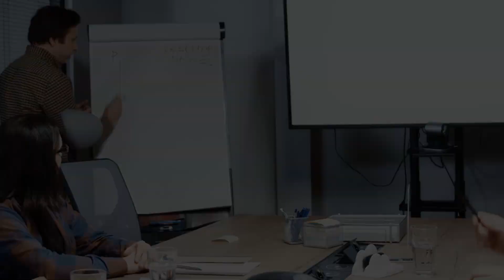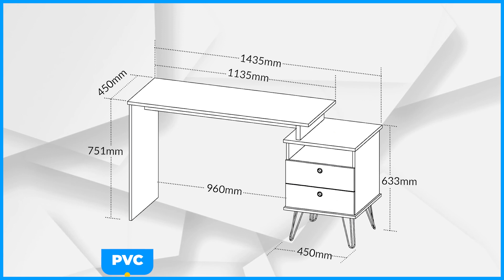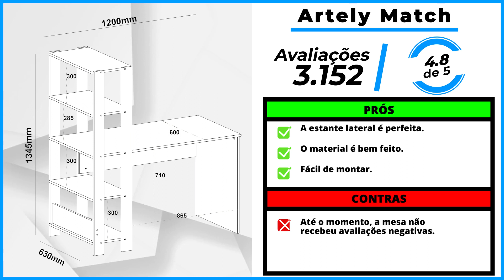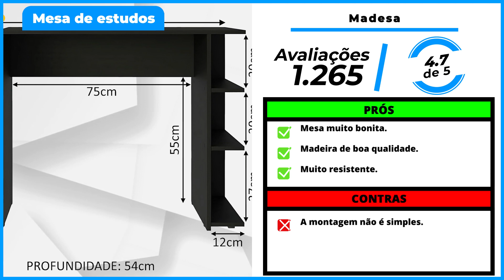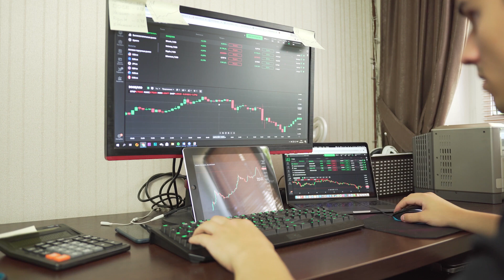As 5 Melhores Escrivaninha/ Mesa De Computador De 2023!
-- 5) ‎Artely Pixel! (Escrivaninha Bom e Barato)

-- 4) Artany! (Escrivaninha com Gaveta)

-- 3) Artely Match! (Escrivaninha com Estante)

-- 2) Madesa 9414! (Escrivaninha Gamer)

⭐ 1) Compace Kuandra! (MELHOR ESCRIVANINHA)

00:00 Já deixou o seu LIKE?
00:31 Escrivaninha Boa e Barata
01:15 Escrivaninha com Gaveta
02:06 Escrivaninha com estante
02:46 Escrivaninha Gamer
03:33 MELHOR ESCRIVANINHA
04:25 Informações Finais!

►►Conclusão:

Qual é a melhor escrivaninha? Essa é uma dúvida recorrente de muitas pessoas que estão querendo comprar uma mesa de computador.

Se tem uma coisa que a gente adora é botar a mão na massa e trabalhar ou estudar com muito estilo e conforto, né?

Por isso, nós do Comprou Avaliou, testamos várias mesas para computador, até chegar na lista das 5 melhores escrivaninhas do mercado atualmente.

► Qual a diferença de mesa e escrivaninha?

A diferença entre essas duas mobílias está no design: as escrivaninhas contam com uma estrutura mais versátil que permite usá-las como mesa de estudos e trabalho, penteadeiras e mais.

► Qual o tamanho ideal para uma mesa de estudos?

O ideal é que ela tenha no mínimo 90cm de largura e 50 de profundidade, para você conseguir ter espaço suficiente para abrir e movimentar livros, mas ela pode ser maior que isso – caso tenha espaço. Outra medida importante é a altura da mesa.

► Como deve ser uma mesa de escritório?

Uma mesa de escritório deve ter altura mínima 72 cm e Máxima de 75 cm. Já a Profundidade da área de trabalho deve ter no mínimo 60 cm.

Na largura, recomenda-se não trabalhar com área inferiores a 80cm.

escrivaninha branca
mesa de computador
escrivaninha para quarto
mesa computador
mesa de estudo
mesa para pc
penteadeira escrivaninha
escrivaninha pequena
mesa escrivaninha
escrivaninha de canto
escrivaninha em l
escrivaninha com estante
escrivaninha penteadeira
escrivaninha com gavetas
escrivaninha para estudo
mesa de estudo para quarto
escrivaninha suspensa
escrivaninha industrial
mesa para compútador
escrivaninha preta
mesa pc
mesa para estudo
escrivaninha com penteadeira
escrivaninha infantil
mesa para pc gamer
escrivaninha e penteadeira
penteadeira com escrivaninha
mesinha de computador
escrivaninha dobravel
escrivaninha gamer
mesa de pc
escrivaninha madeira
mesa pc gamer
escrivaninha de madeira
escrivaninha casas bahia
escrivaninha com prateleira
escrivaninha simples
escrivaninha tok stok
escrivaninha grande
escrivaninha magazine luiza
escrivaninha branca com gavetas
escrivaninha mdf
escrivaninha para computador
escrivaninha pequena para quarto
mesa para pc e impressora
escrivaninha de pallet
escrivaninha dobravel
escrivaninha mercado livre

- Artely Pixel

Se você está em busca de uma Escrivaninha Boa e Barata, vai se apaixonar por esse modelo

- Artany

Com certeza, essa é a melhor escolha para quem procura por uma Escrivaninha com gaveta.

- Artely Match

Se você está procurando por uma Escrivaninha com estante, essa é a melhor opção.

- Madesa 9414

Agora, se você está em busca de uma Escrivaninha Gamer, esse é o modelo ideal.

- Compace Kuadra Office

Essa, sem dúvidas, é a Melhor escrivaninha estilo industrial da nossa lista.